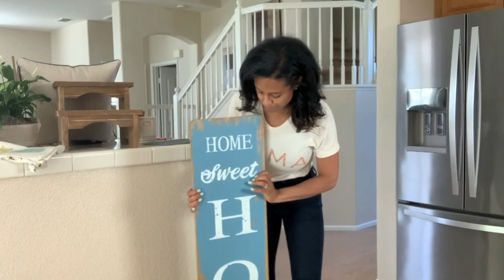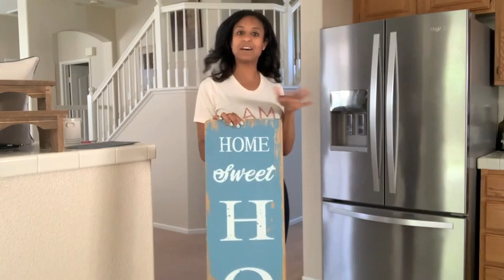Get It all Done With Me/ Cleaning,Shopping and Farmhouse Summer Decor Haul 2020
Hi Friends,
My name is Dream and I am a mom of two. I have a 16 year old son and ,three year old daughter. I live in California with my hubby and our two children. I am an infertility survivor, I got pregnant with my youngest through the miracle of IVF. Thank you so much for checking out my video. Love Dream

Track: Castleshire
Artist: Chris Haugen

cleanwithme,cleanwithme2020, cleaning motivation